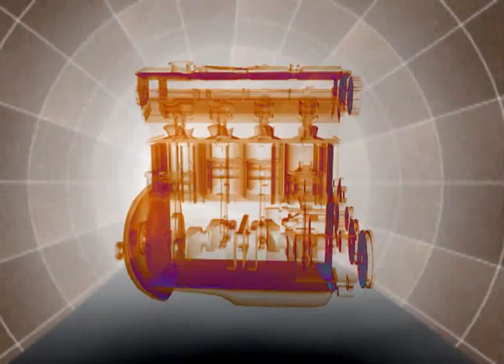mythically urban futurhood av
more in the aromatiq revisited vein - chillsteppish and minimal electronica - an edited version - audio by silverbackdj from various samples - visuals from quantize using some content from halcyon creatives and others - check futurhoodav on mixcloud and the coloursheard wordpress blog
the audio is taken from a whole variety of available samples